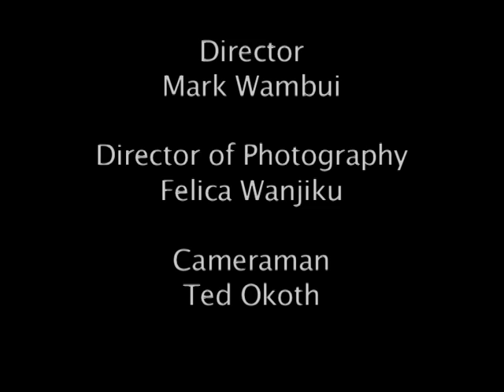Electric Guitar Commercial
CHROMATIC PICTURES